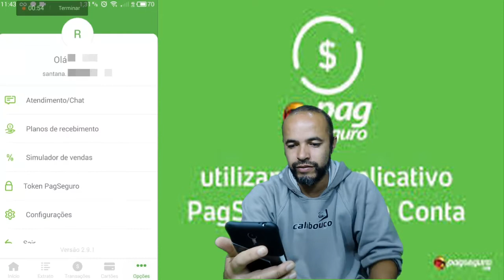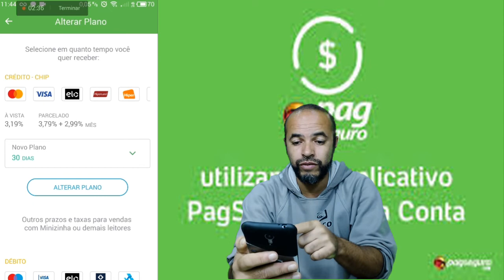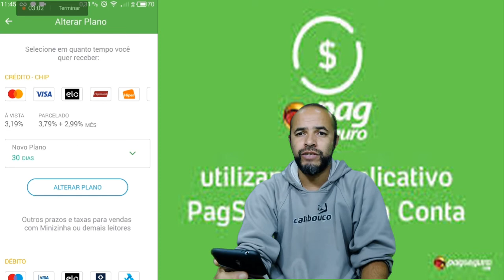PagSeguro como Alterar Plano de Recebimento